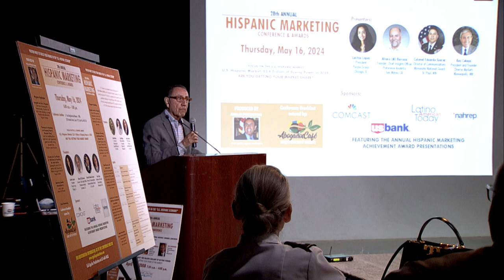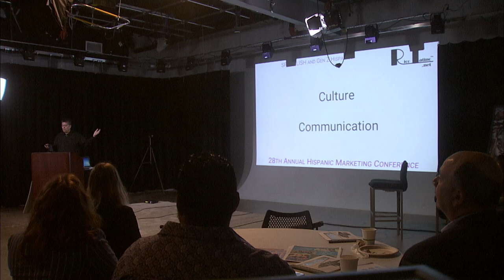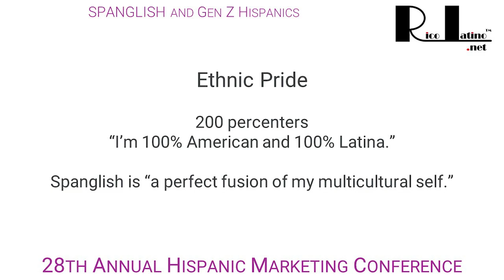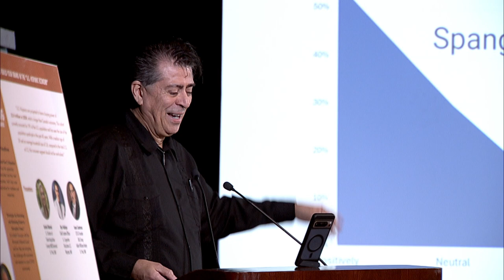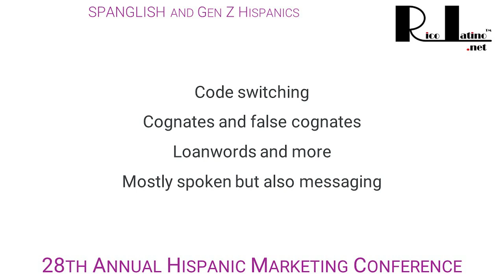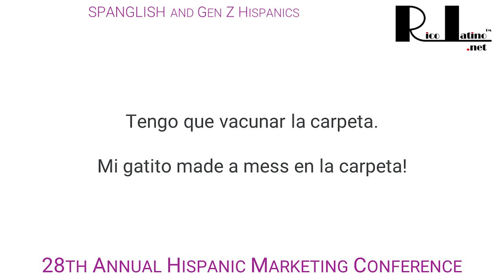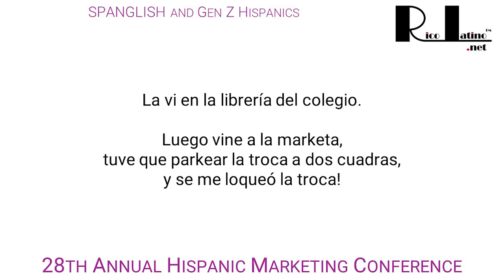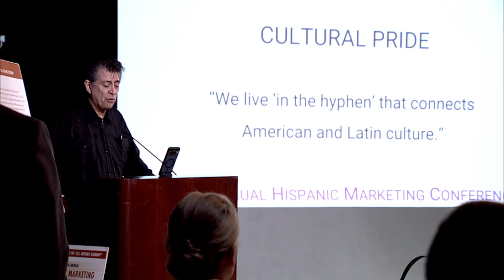28th Annual Hispanic Marketing Conference - Introduction, Spanglish & Gen Z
Aguilar Productions -- Thursday, May 16, 2024 - SPNN Studio

Rick Aguilar introduces the conference participants, Rico Vallejos Presents "Spanglish and Gen Z Hispanics"  Learn how to leverage the intersectionality of Spanish and English when marketing to younger Hispanics and embrace the linguistic diversity